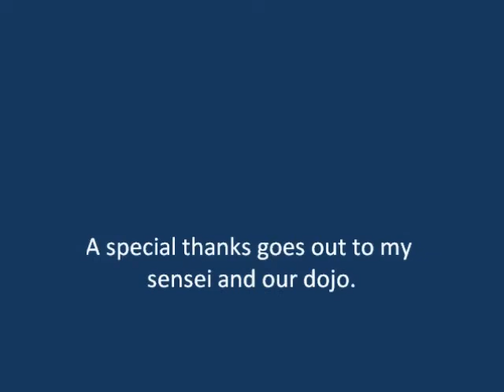Xribble winning Silver at provincial competition.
Train hard and have fun!  Oss!